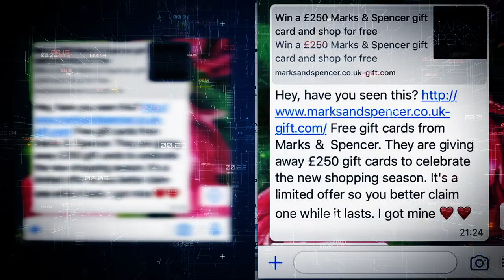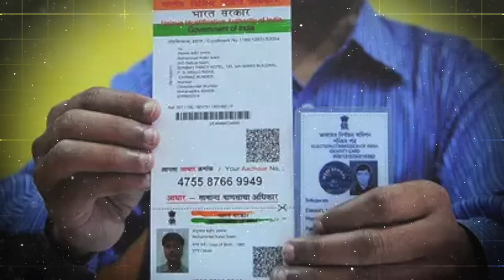How To Save Yourself From India’s Biggest Fraud? | What's Digital Arrest? | Akash Banerjee & Rishi